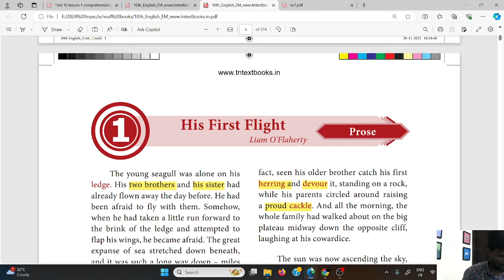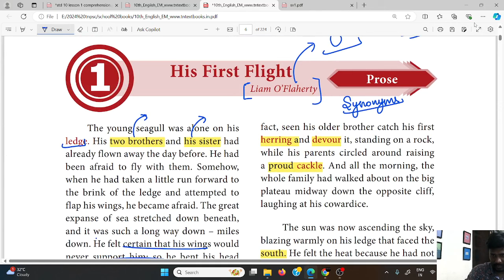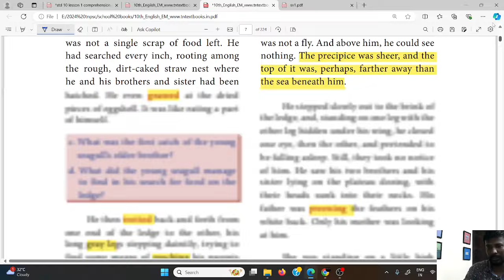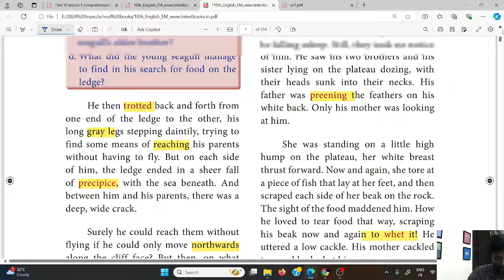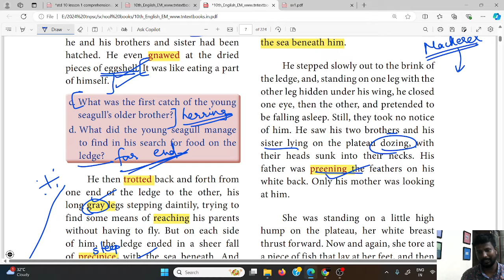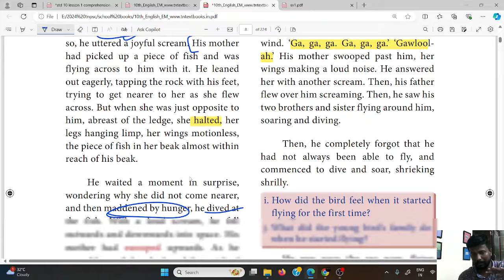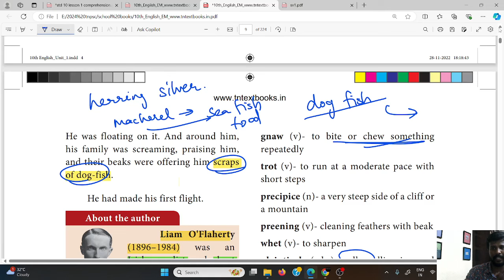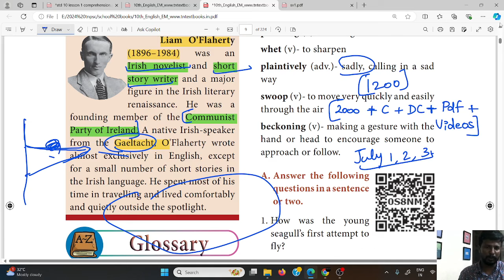GENERAL ENGLISH PART C | HIS FIRST FLIGHT | MR.ABITH